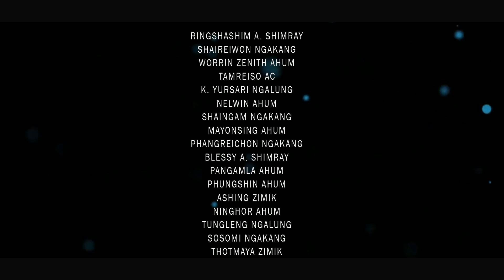UNGRASARA ( a classic love story)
JangkoProductioHouse | Presents | A classic love story | UNGRASARA | cast | Ringshashim A. shimray | Shaireiwon Ngakang | Tamreiso Ac | Worrin Zenith Āthum ...

Jangko Production House | Partners |
Eshiphor basket
Tamsing Makang
Focal Point Studio

Cinematography : Tamsing Makang
Editor : Leishingam Makang
Music/Sound : Asing Ac

Story : Richon Makang (writer of RĀWUR | Tangkhul laasem)

Director : Yangya Makang